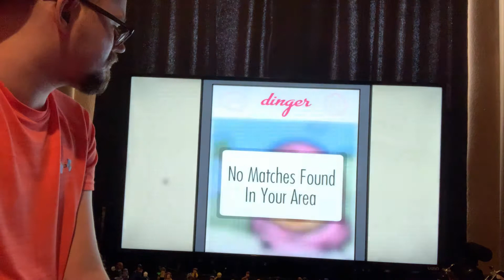Love at first swipe by cyanide & happiness shorts